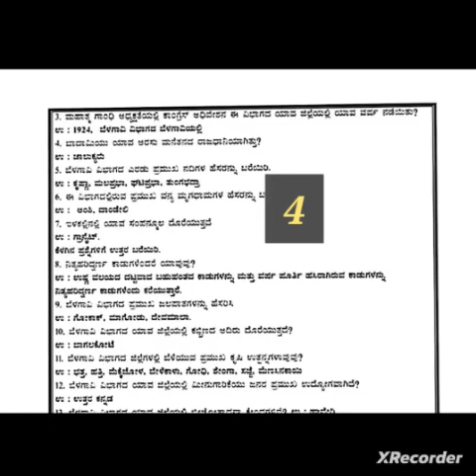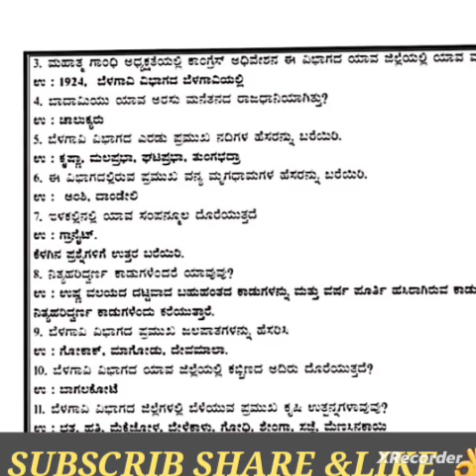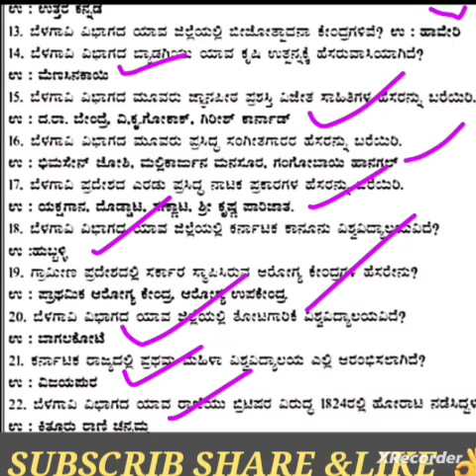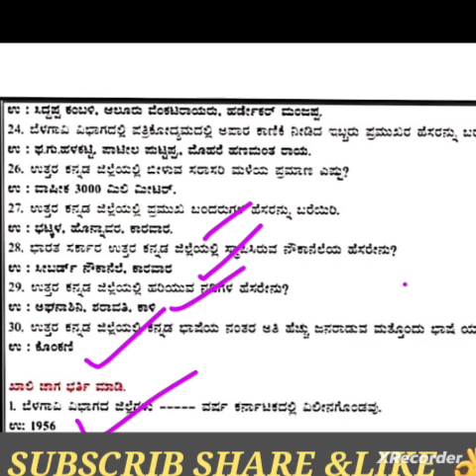KAR-TET -2023 PAPER-2 (6-8) ಸಮಾಜ ವಿಜ್ಞಾನ 6 ರಿಂದ 10ನೇ ತರಗತಿಯ ಪರಿಕ್ಷೃತ ಪಠ್ಯಪುಸ್ತಕಗಳನ್ನು ಒಳಗೊಂಡ 35Q&A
KAR-TET -2023 PAPER-2 (6-8) ಸಮಾಜ ವಿಜ್ಞಾನ 6 ರಿಂದ 10ನೇ ತರಗತಿಯ ಪರಿಕ್ಷೃತ  ಪಠ್ಯಪುಸ್ತಕಗಳನ್ನು ಒಳಗೊಂಡ  Q&A

# ಮುಂಬರುವ ಎಲ್ಲಾ ಸ್ಪರ್ಧಾತ್ಮಕ ಪರೀಕ್ಷೆಗಳಿಗೂ
GPSTR /HSTR /FDA /SDA
 ಪರೀಕ್ಷೆಗಳಿಗೆ ಉಪಯುಕ್ತ ವಾಗುವಂತಹ
 ಮಾಹಿತಿಯನ್ನು ಒದಗಿಸಲಾಗುತ್ತದೆ
SUBSCRIB share & like

KARTET 2023
chapater-2 6th stdVIDEO- 1,2,3,link👇